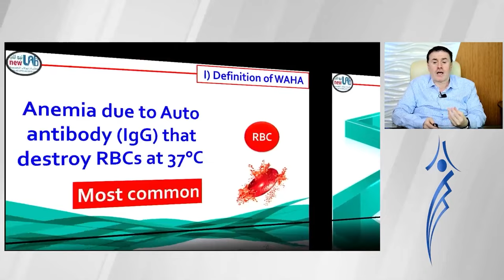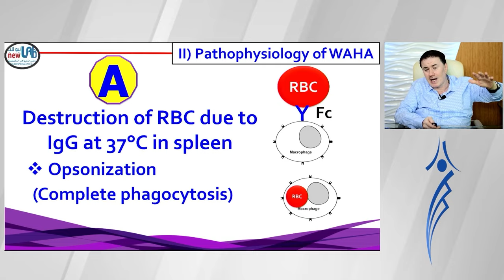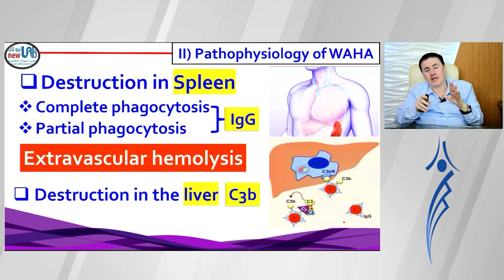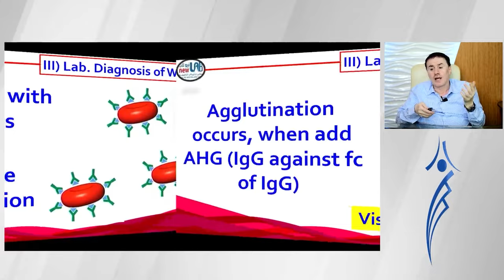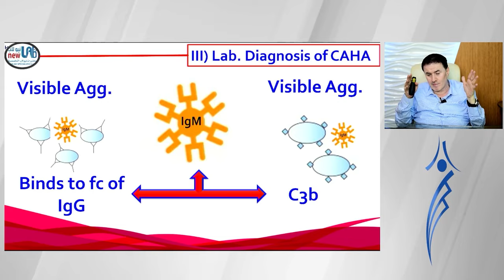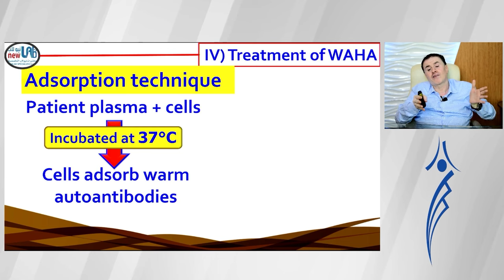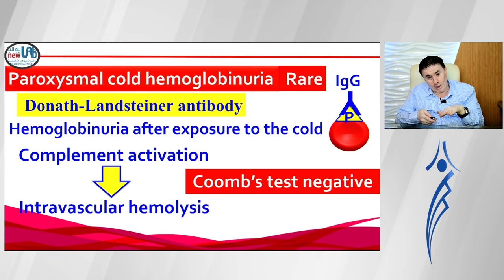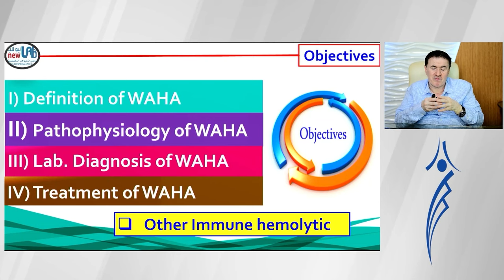29. Warm Autoimmune Hemolytic Anemia (WAHA)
ملف المحاضرة